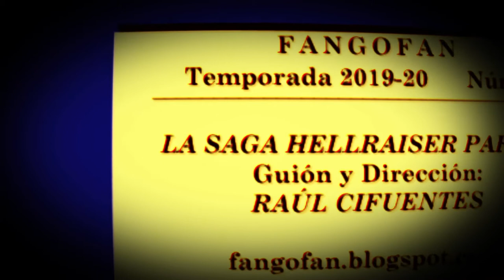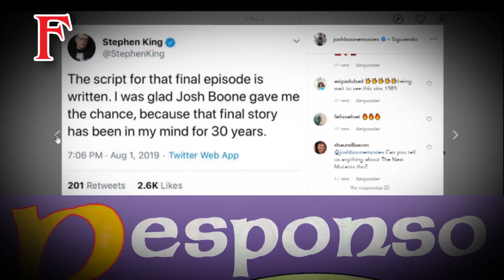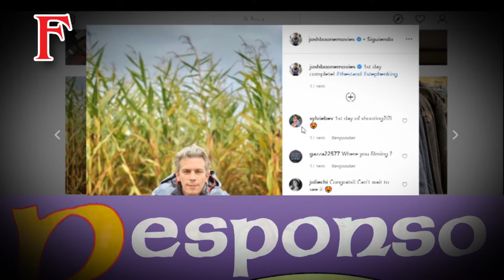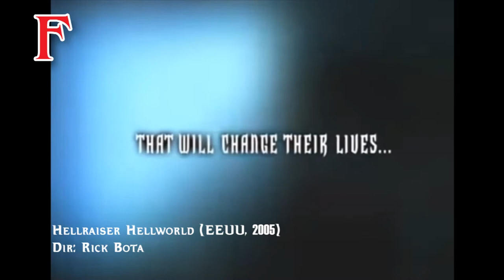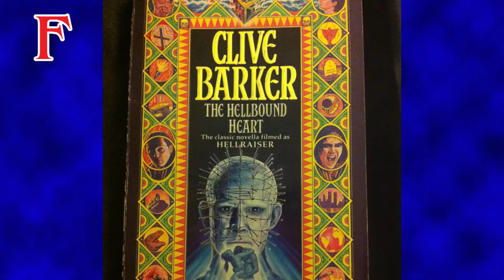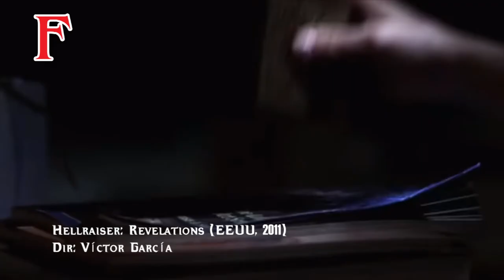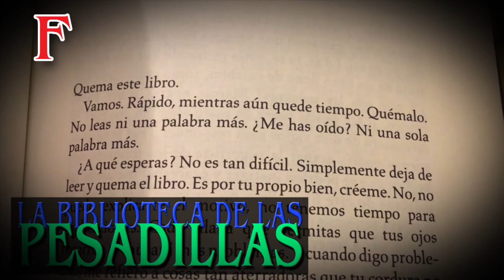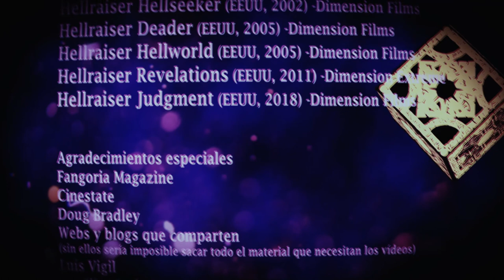FANGO FAN PGM 10 LA SAGA HELLRAISER PARTE 2 - Cenobitas - review - Clive Barker - Pinhead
FANGOFAN - El Programa de cine de terror y fantástico número 10 está dedicado a seguir analizando la saga Hellraiser. En este caso repasaremos las secuelas estrenadas directamente en vídeo o mercados domésticos.

Además dentro de nuestra terrible BIBLIOTECA DE LAS PESADILLAS hablaremos de otra novela de Cliver Barker, Demonio de Libro. Y como siempre, atentos a nuestro RESPONSO, dedicado a la nueva adaptación a la TV de The Stand de Stephen King.